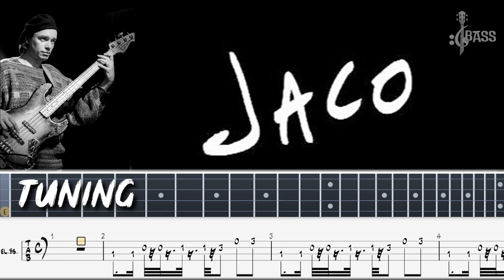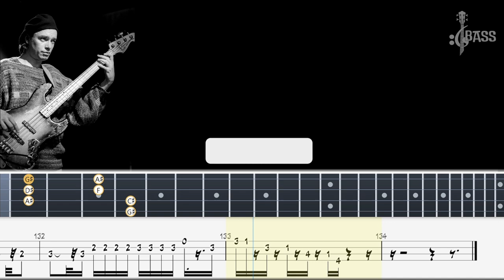Jaco Pastorius - The Chicken (Accurate Bass Tabs) By Chami's Bass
jaco pastorius kenwood dennard john scofield - the chicken - live 1985,